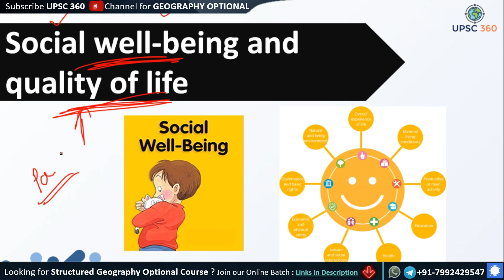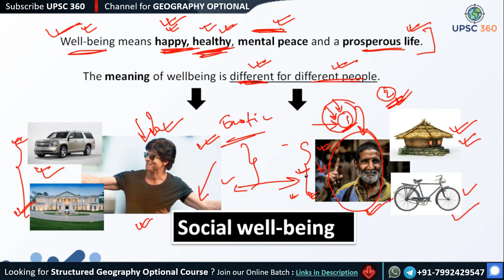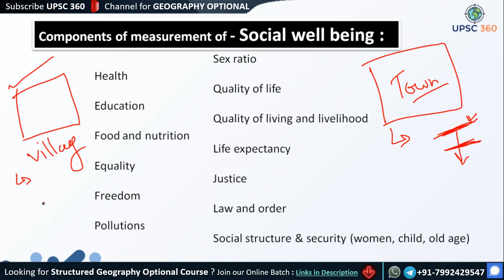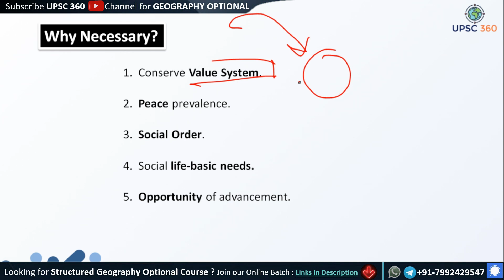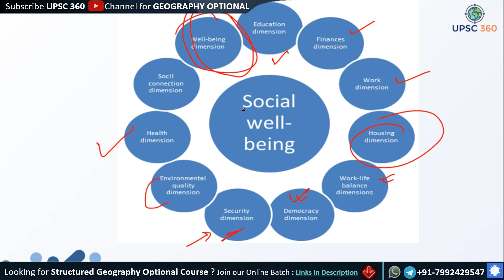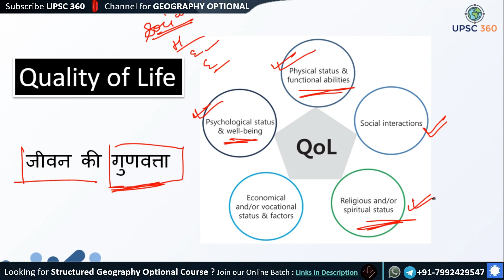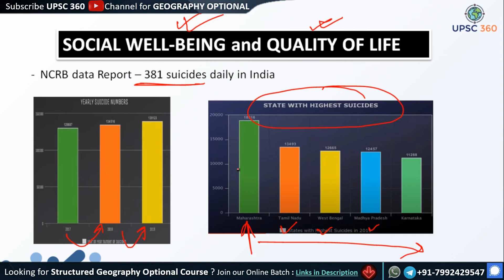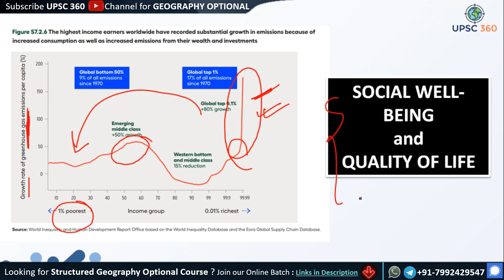Social Wellbeing and Quality of Life | Geography Optional | UPSC IAS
Benifits of joining the Course :

1. India's First Smart Course for Geography Optional.
2. Coverage of Advanced Portion as per UPSC CSE Syllabus & Trends.
3. This course will make you Visualize the Subject.
4. Available in Both language
    English (Digital Notes - English & Lecture Delivered - English)
    Hinglish (Digital Notes - English & Lecture Delivered - Hindi)
5. PDF Documents will be Provided in App. Itself.
6. 24x7 Class Accessibility from the comfort of your Study Table.
7. Doubts (if any) will be cleared by Subject Expert Himself.
8. Highly Interactive Lessons with 100% Positive Feedback from our Students.
9. An awesome learning experience - never felt before.